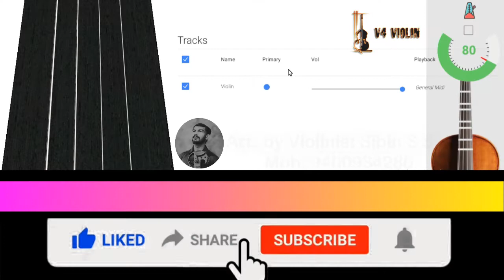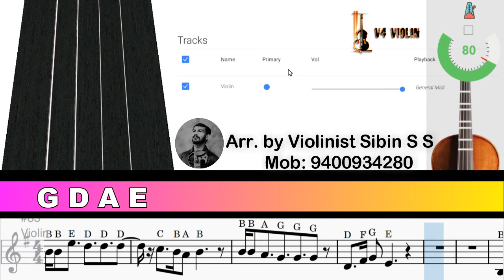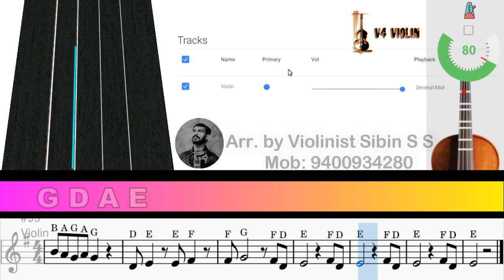Paithalam Eshuve Christmas Song Easy Notes Keyboard/Violin etc. Trans. by Violinist Sibin, V4 Violin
That will help you as well as me